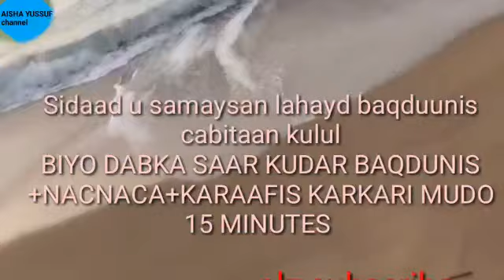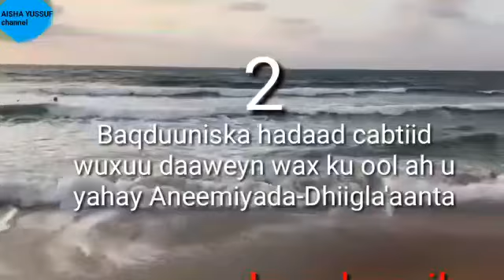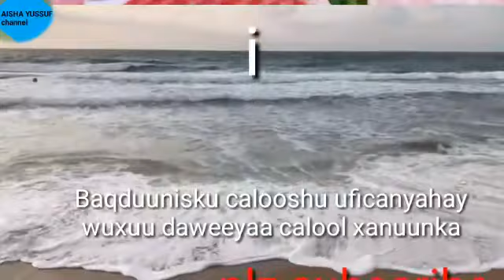Cabitaan Kalyaha Daaweynaya misaanka Dhuminaya Caafimaadka Kor uqaadaya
Cabitaankaan caloosha waa  socidsiyaa kalyaha dhagaxa ka burburiyaa cafimaadkana kor u sooqada